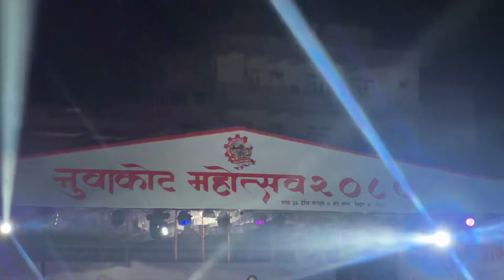Areli kadaile malai chwassai live performance Shanti shree pariyar 😲 Nuwakot mahotsav 2080